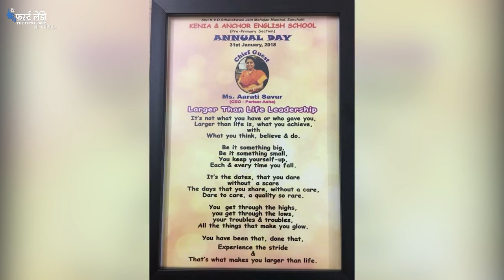Ninu Attra interview Aarti Savur CEO of Parisar Asha. Part 2 hindi indian songs 2022 music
Better Education in India for Kids.. Ninu Attra interviews Aarti Savur (part 2) and find out the new ways of education being developed by Parishar Asha.